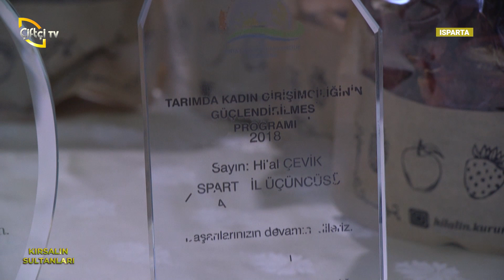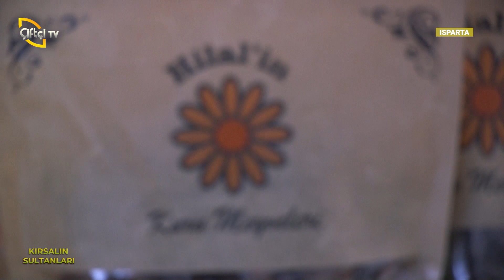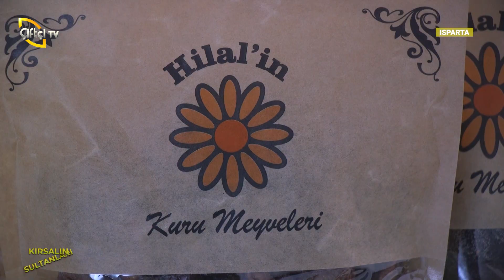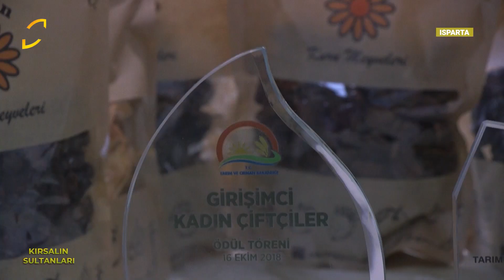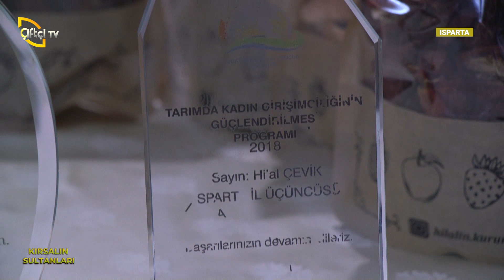Kuru Meyvecilikte Üretim ve Pazarlama - Kırsalın Sultanları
Zümrüt Çalış’ın sunumuyla Kırsalın Sultanları’nda bu hafta; Instagram üzerinden güneşte kuruttuğu meyveleri satan Hilal Çevik ile birlikteyiz. Keyifli seyirler!

00:00 - Giriş
04:20 - Kuru meyveciliğe başlama hikayesi
07:05 - Hilal Hanımın katıldığı projeler
13:00 - Meyvelerin üretim aşaması
13:40 - Üretilen meyve çeşitleri
17:20 - Meyveleri güneşte kurutmak
19:03 - Ürünlerin paketlenmeye başlaması
26:35 - Ürünlerin gönderildiği bölgeler